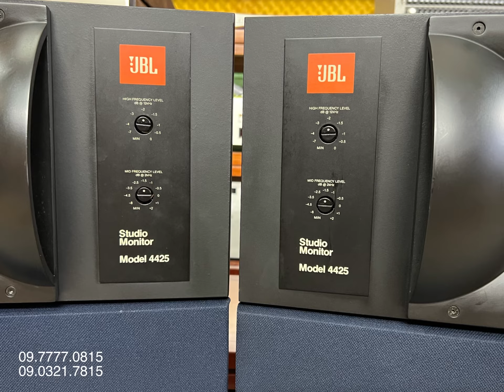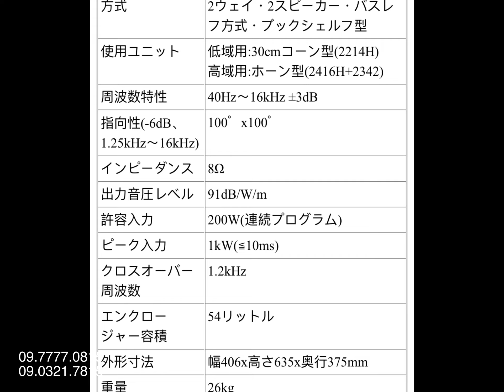24/3/22 Chi tiết loa JBL 4425 Tai Voi Cặp tiếp theo